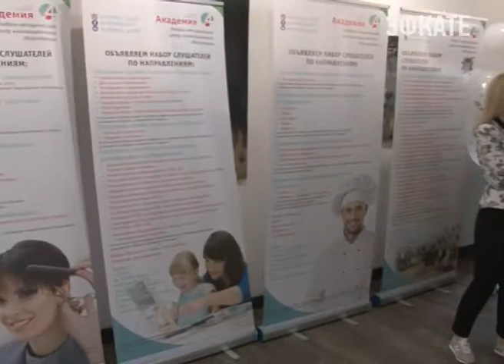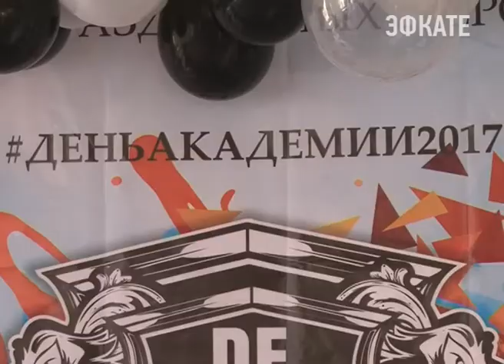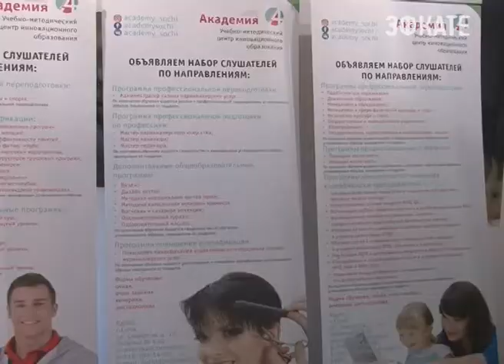«Академия» провела презентацию своих возможностей. Новости Сочи Эфкате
Учебно-методический центр инновационного образования- это место, где можно повысить квалификацию или пройти профессиональную переподготовку. В этот же день состоялось торжественное вручение дипломов выпускникам.
Сочи. Новости.
Телеканал Эфкате.